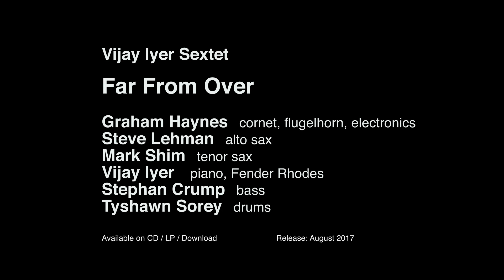Vijay Iyer Sextet – Wake | ECM Records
Vijay Iyer Sextet
'Wake' from the new album 'Far From Over'

Vijay Iyer: piano, Fender Rhodes
Graham Haynes: cornet, flugelhorn, electronics
Steve Lehman: alto saxophone
Mark Shim: tenor saxophone
Stephan Crump: double-bass
Tyshawn Sorey: drums

Keyboardist-composer Vijay Iyer’s energized sequence of ECM releases has garnered copious international praise. Yet his fifth for the label since 2014 – Far From Over, featuring his dynamically commanding sextet – finds Iyer reaching a new peak, furthering an artistry that led The Guardian to call him “one of the world’s most inventive new-generation jazz pianists” and The New Yorker to describe him as “extravagantly gifted… brilliantly eclectic.” Far From Over features this sextet of virtuoso improvisers – with horn players Graham Haynes, Steve Lehman and Mark Shim alongside rhythm partners Stephan Crump and Tyshawn Sorey – leveraging a wealth of jazz history even as it pushes boldly forward. The music ranges from the thrillingly explosive (“Down to the Wire,” “Good on the Ground”) to the cathartically elegiac (“For Amiri Baraka,” “Threnody”), with melodic hooks, entrancing atmosphere, rhythmic muscle and an elemental spirit all part of the allure. “This group has a lot of fire in it, but also a lot of earth, because the tones are so deep, the timbres and textures,” Iyer says. “There’s also air and water – the music moves.”

ECM 2581